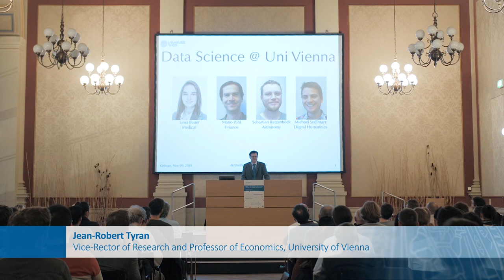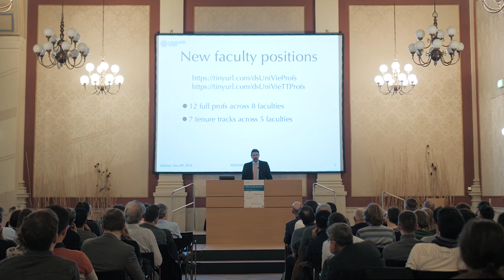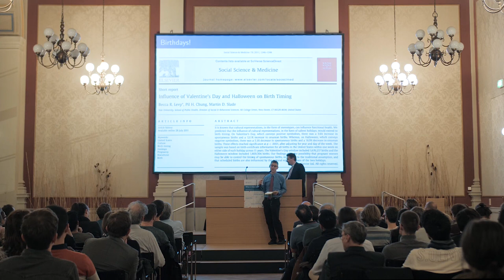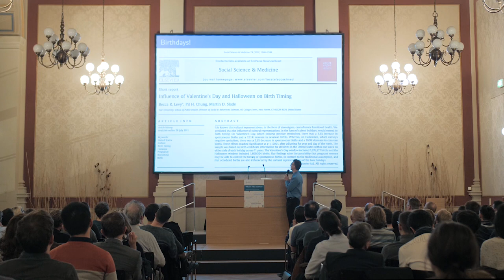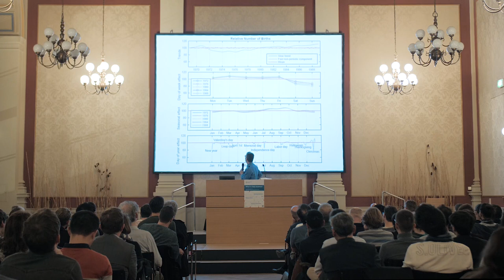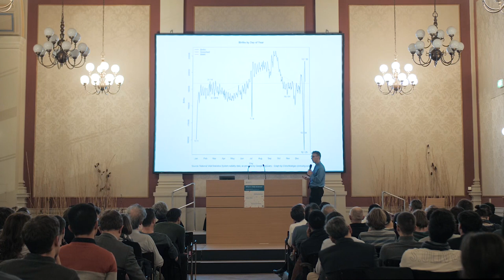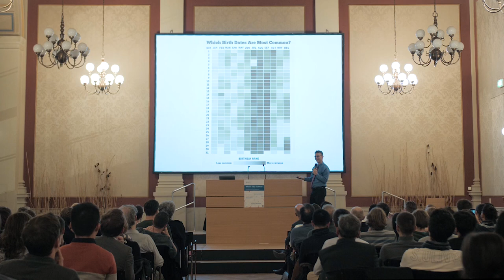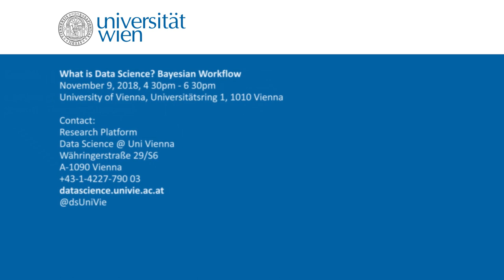Andrew Gelman at the Data Science Lecture Series "What is Data Science?"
Andrew Gelman (Department of Statistics and Department of Political Science, Columbia University) gave a talk at the Data Science Lecture Series "What is Data Science?" on "Bayesian Workflow".